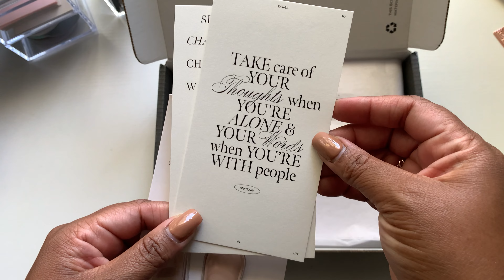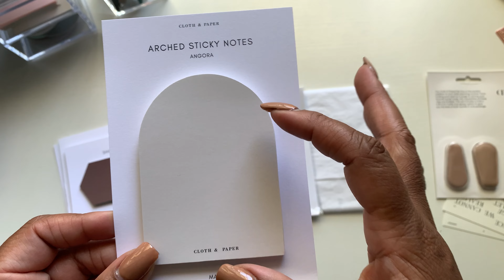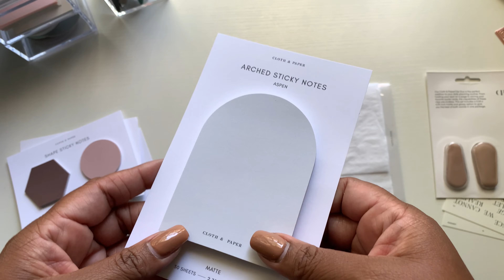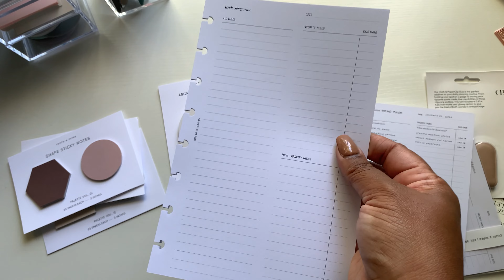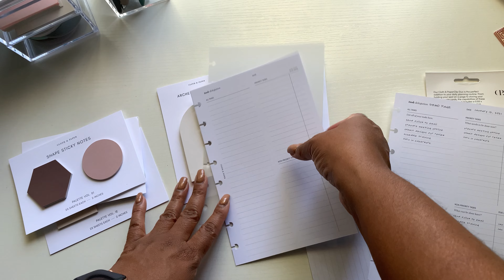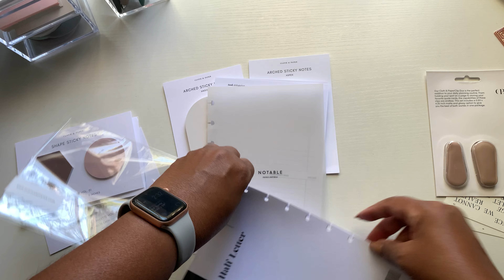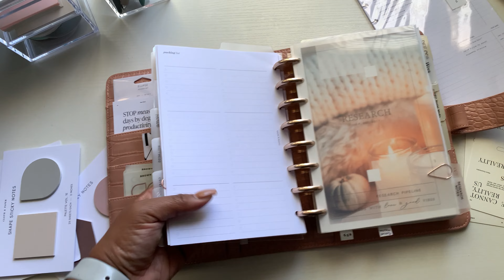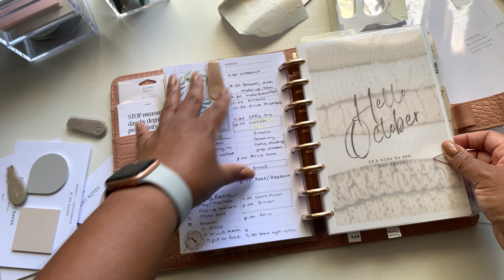C&P Order Unboxing (Fall Refresh)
Hello Friends!

I in this video I am unboxing a purchase I placed with Cloth and Paper. Everything in this video is about a Fall refresh. I love little things that can give my planner a little color and shift me to the next season.

Come enjoy the bounty of planning with me!

1. Notable Section Cover Planner Dashboard | Half Letter 8-Disc Punch
2. Shape Sticky Note Set | Square & Drop | Crêpe & Earl Grey
3. Shape Sticky Note Set | Bordeaux/Demure Vol 1
4. Shape Sticky Note Set | Moscow/Saddle Vol 2
5. Arched Sticky Notes | Angora
6. Arched Sticky Notes | Aspen
7. Task Delegation Inserts | Half Letter 8-Disc Punch
8. Cloth & PaperClip Duo | Quartz

# Planner Shops and all the things

I know that you are interested in the links to shops mentioned in the video so here they are:

**Half-Letter Planner (Personal and Work)**
1. Cloth and Paper — I use the Vertical Weekly layout for my personal and the Daily for work in half-letter size. I also use the Monthly and Year Overview inserts along with lots of their transparent dots, sticky notes, and page flags.
2. Cloth and Paper— Saddle Agenda cover.
3. Coffe Stains by Digital Curio from Etsy -- this is a digital download. I printed what I wanted and cut them out on my Cricut
4. Coffe drinking doll, cups, and sign from Studio Zera from Etsy -- this is a digital download. I printed what I wanted and cut them out on my Cricut
5. Notiq — Planner Cover—Rose Nude Croco Luxe Vegan Agenda (half-letter size)

**Pens and Highlighters **
1. Zig Clean Color Dot
2. M & G Lab Color Studio Gel Pen Khali barrel — purchased through Cloth & Paper
3. Tombow Dual Brush Pens

**Workbag **
1. Notiq — Mauve Pebble Vegan Leather Tech Clutch | Laptop Case | Laptop Sleeve
2. Notiq — Dusty Rose Lizard Structure Tote | Vegan Leather Handbag
3. Cloth and Paper — pen case (bibliophile sub box)